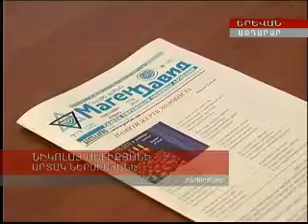հուդազունների մերժողականությունը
ԱՐ հեռուստատեսության եթերով ցուցադրած հուդայադավանների համայնքի ղեկավարի խուսանավումը, ուղղակիորեն հնչեցրած հարցից`
"ինչո՞ւ Իսրայելը չի ճանաչում Հայոց Ցեղասպանությունը"...
մի քանի խոսք`տեսանյութի վերջում ցուցադրվող հուշարձանի մասին, որի գրառման հայերն տարբերակը , առոգանությամբ կարդում էր լրագրող Նիկոլայ Մելիքյանը, երևի այնտեղյակ, որ եբրայերենով այլ բան էգրված.

 Հայոց ոստան Երևանի սրտում գտնվող մի բացահայտ անարգանք-հուշասյան մասին է:     Աշնանային արևշատ օրերից էր, քայլելով Օղակաձև զբոսայգու տարածքով, հասել էի Տերյան-Մոսկովյան փողոցների խաչմերուկ: Ուշադրությունս գրավեցին այգու սկզբնամասում տեղադրած հուշասյուները, որոնց մասին մի երկու տարի առաջ, լուրեր էին տարածվել, թե «չարակամները պղծել են հայ և հրեա ժողովուրդների եղեռնի հիշատակին նվիրված հուշարձանը» (ներկ էին լցրել ու մակագրություն թողել):  Կամեցա մոտիկից նայել, տեսնելու որևէ հետք մնացել է, թե՞ ոչ: Ամեն ինչ մաքուր ու կոկիկ էր, բայց ուշադրությունս գրավեց մի այլ բան: Հուշասյուների վրա եղած մակագրությունները` հայերենով ու իվրիտով(հրեաների լեզուն), տարբեր ծավալի էին: Տեսածս կասկածելի թվաց և որոշեցի լուսանկարել, հետագայում տեքստերի բովանդակությունները համեմատելու համար:   Ստուգելուց հետո, պարզվեց որ կասկածներս անհիմն չէին: Փաստն այն է, որ հուշաքարին հայատառ գրված է «ԱՊՐԵԼ ՉՄՈՌԱՆԱԼ.  ՀԱՅ ԵՎ ՀՐԵԱ  ԺՈՂՈՎՈՒՐԴՆԵՐԻ  ԵՂԵՌՆԻ  ԶՈՀԵՐԻ ՀԻՇԱՏԱԿԻՆ», իսկ իվրիտով` «להיות או לשכוח לזכר קורבנות השואה» (ԼԻՆԵԼ ԹԵ ՄՈՌԱՆԱԼ. Հոլոքոստի զոհերի հիշատակին): Չզարմացա՞ք, իսկ ես ապշած եմ... Այդ ինչպե՞ս է պատահում, որ մենք այդքան անտեղյակ ենք: Ինչպե՞ս է պատահում, որ պատկան մարմինների ջանքերով ու հոգածությամբ այդքան արագորեն վերացվեցին «վանդալիզմի» հետքերը, իսկ բացահայտ ու ճչացող այս անարդարությունն ու ծաղրը, մինչ օրս հանդուրժում ենք:   Միգուցե՞ ջհուդա-եբրայա-հրեական համայնքի` իրեն բացեիբաց «սիոնիստկա» անվանող ղեկավարը, որն երբեմն վերամբարձորեն ճամարտակում է «հայ ու հրեա ժողովուրդների բարեկամությունից»   կամ էլ նրանց գործուն համակիր մեր հայրենակիցները կարողանան մեկնաբանել, թե այդ ինչպե՞ս, ի՞նչ տրամաբանությամբ, ո՞ւմ թողտվությամբ է Հայոց Ոստանի սրտում, այսօրինակ արհամարական  վերաբերմունքով  ծաղրվում Հայոց Եղեռնը ու անտեսվում Եղեռնի զոհերի հիշատակը:  Լա՜վ հասկացանք,  բարեսիրտ, հյուրասեր ժողովուրդ ենք, բայց երբ մեկին սրտաբաց հյուրընկալել ես, իսկ նա անարգում է տանդ սրբությունները, անտեսում անցավորներիդ լուսավոր հիշատակը, սկսում է բարությունդ, որպես թուլություն ընկալել, այդ դեպքում ի՞նչ է պետք անել, և կարևորն է` ո՞վ ... Անկեղծ ասած չգիտեմ էլ ո՞ւմ ուղղեմ խոսքս, որպիսզի այն ըստ էության հասկացվի. Երևանի հարգարժան քաղաքապետին,  ՀՀ Կառվարությանը, թե՞  երկրի Նախագահին, որպեսզի վերջ տրվի այս բացահայտ անարգանքին: Թե չէ աստված մի արասցե, եթե մարդիկ իմանալով այս բացահայտ ծաղրուծանակի մասին, իրենք որոշեն վերացնել նմանօրինակ «թյուրիմացությունը» ...